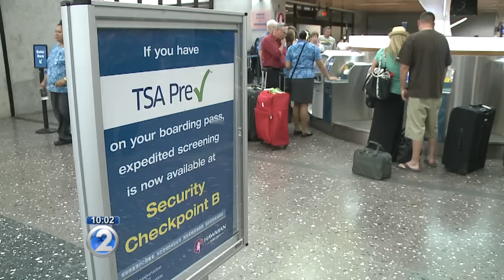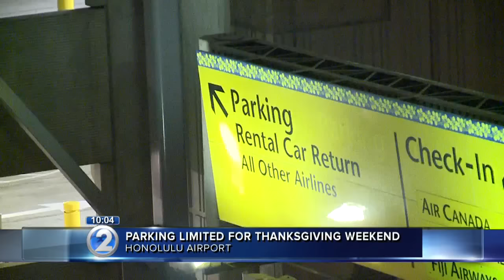U.S. issues travel warning in likelihood of continuing terror attacks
KHON2 reports on how state airports and airlines are handling the increase in passengers.